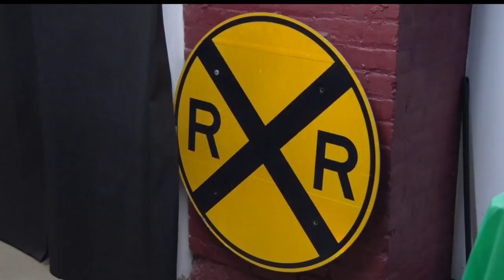Trains At The Depot Event Set To Celebrate Railroad History